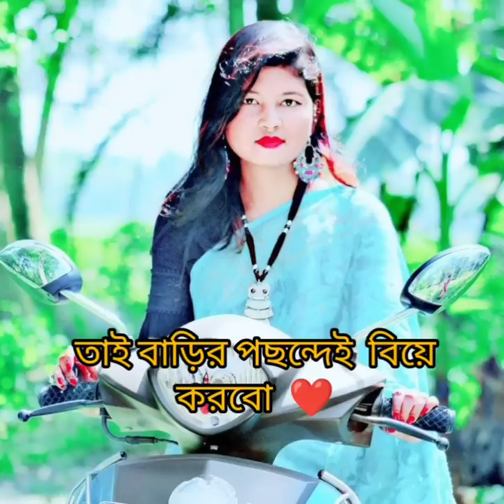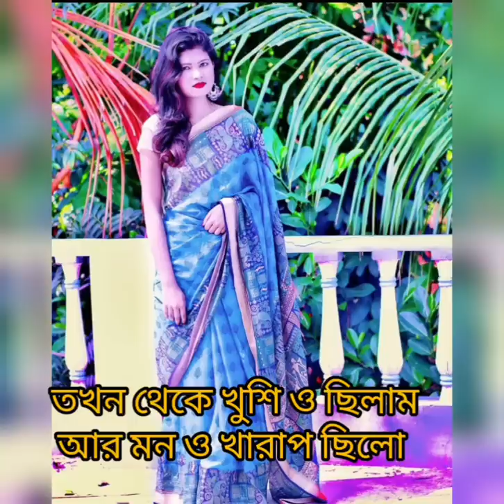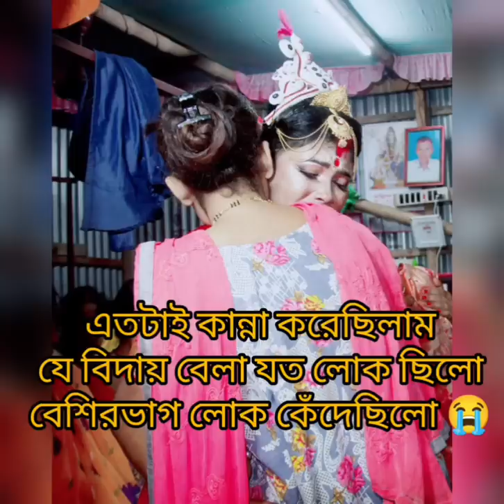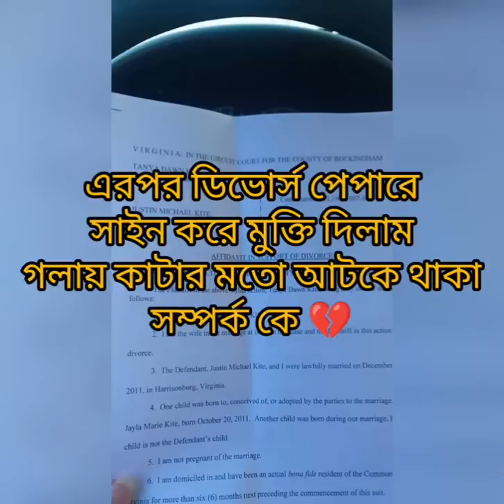বিয়ে থেকে শুরু করে বিচ্ছেদ 💔